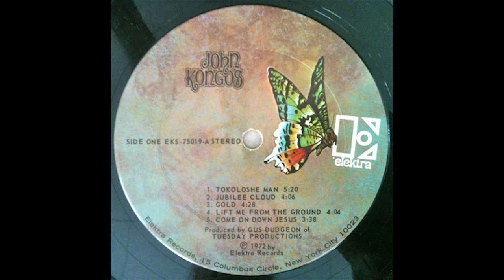John Kongos Jubilee Cloud 1972